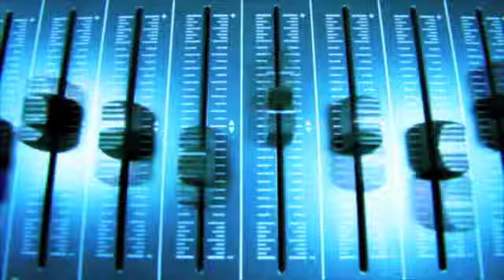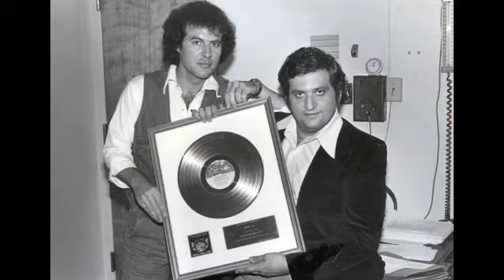David Calkins | Funeral Service Tribute Video | New Philadelphia, Ohio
David Calkins, Celebration of Life Video Tribute

David V. Calkins, age 70, of Dellroy, Ohio died early Monday, November 17, 2014 in his home, with his family by his side.

Born at Houston, Texas on July 6, 1944, David was a son of the late Earl C. and Dorothy L. (Lambert) Calkins.

David entered the United States Air Force and proudly served his country for five years prior to his discharge in 1966.

After receiving an FCC 3rd Class license in 1967, David was actively and continuously employed in the radio industry. His career began in the small East Texas town of Jasper, before returning to Houston to work at KRBE, a well-known FM station.

To read David's' complete obituary and to read and share condolences,